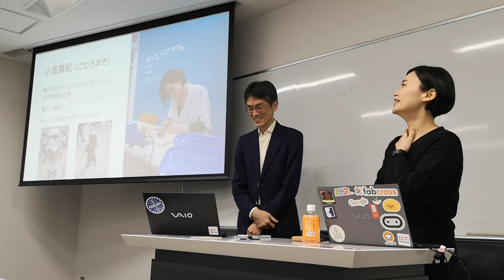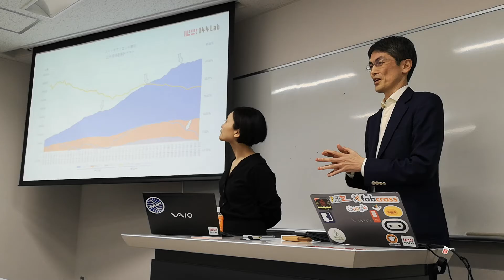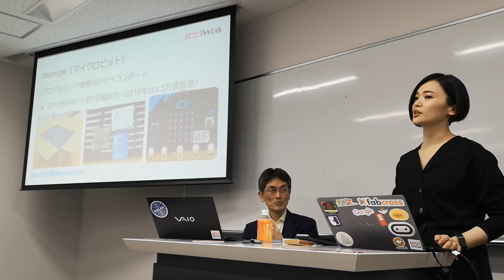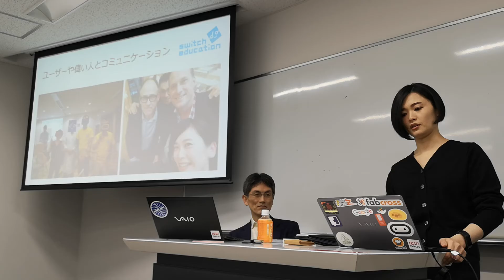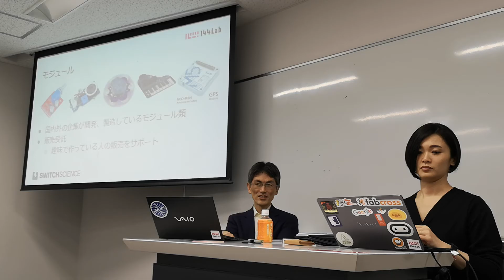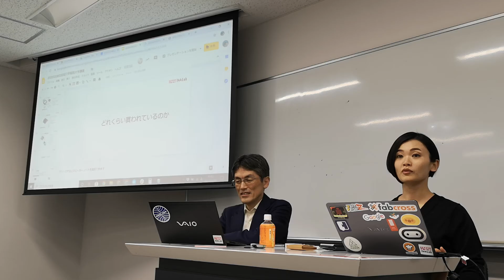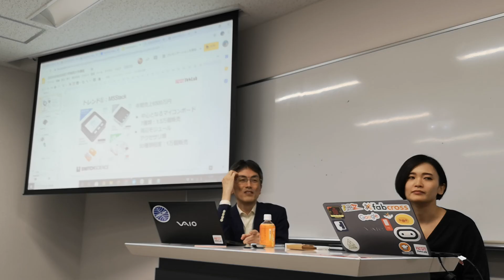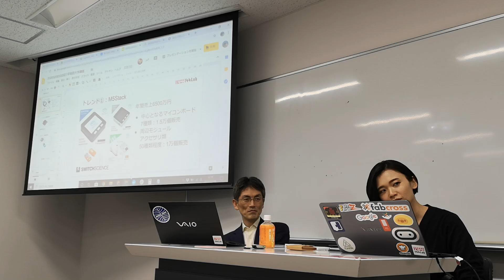深センの産業集積とマスイノベーション スイッチサイエンス